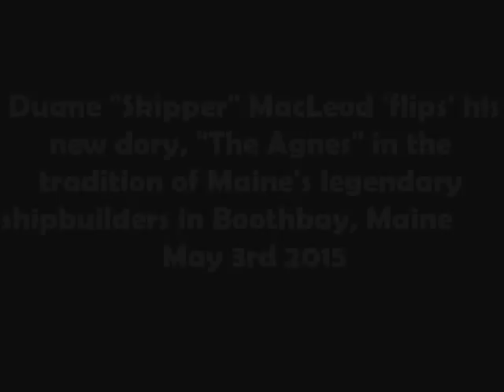Duane "Skipper" MacLeod flips his dory!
Duane has a dory-flipping party